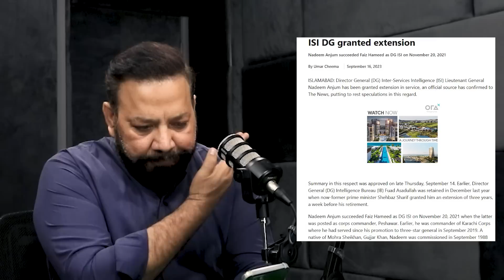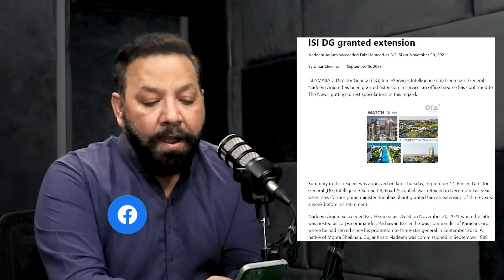فوج نے بڑا فیصلہ کر لیا جمعرات کی شب منظوری ہو گئی نواز پر مسلسل گرتی بجلیاں مسلسل دھنائی